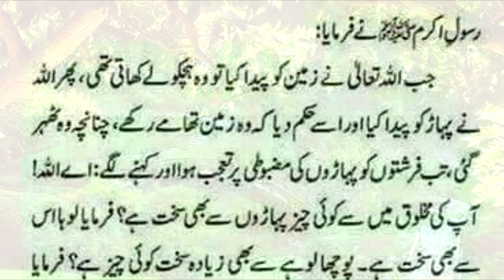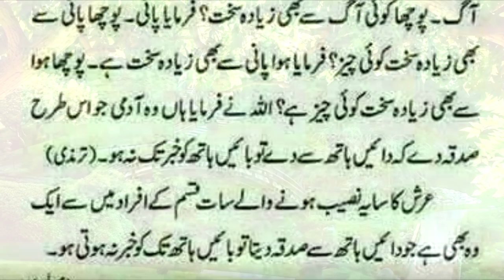sadqa key ahemet صدقہ کی اہمیت | Hadees Shareef | Hazrat Muhammad ﷺ Ny Farmya